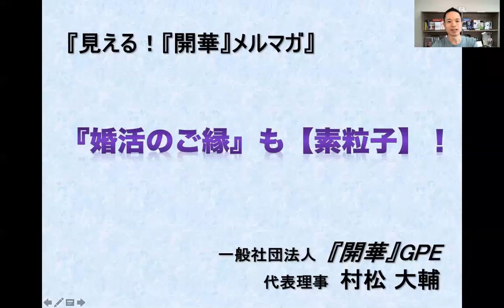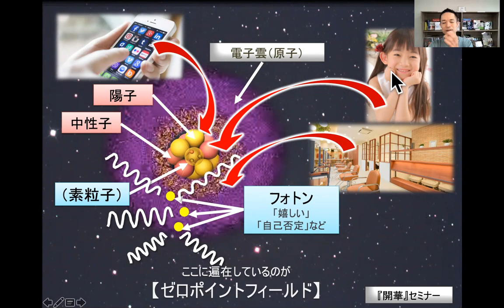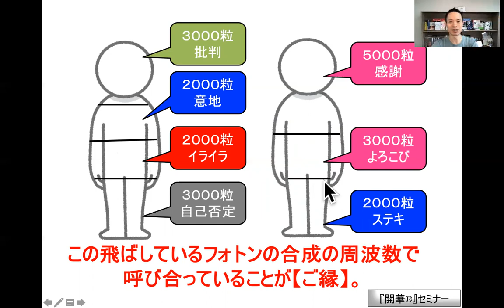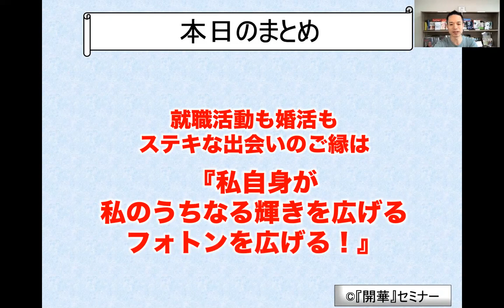【婚活】【就活】のご縁も【素粒子】！【量子力学】的に成功していく！